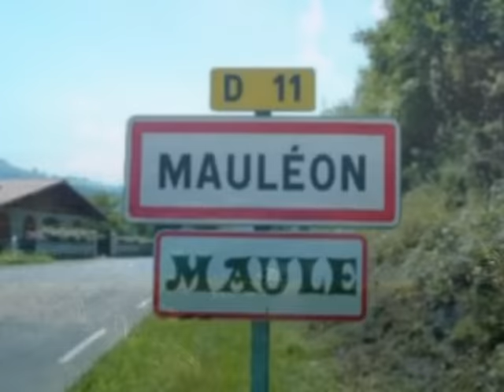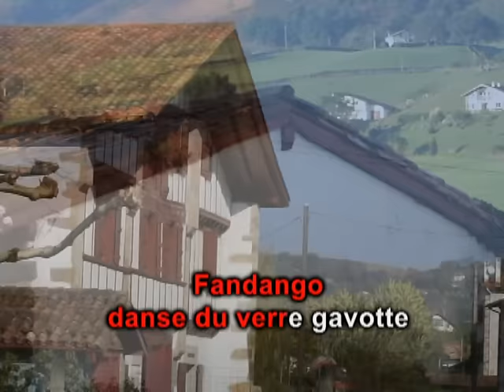Les fêtes de Mauléon (Version Karaoke)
Mauléon, ville souletine au cœur du Pays Basque. Un chant devenu incontournable, une mélodie qui reste gravé. (maison de disque).